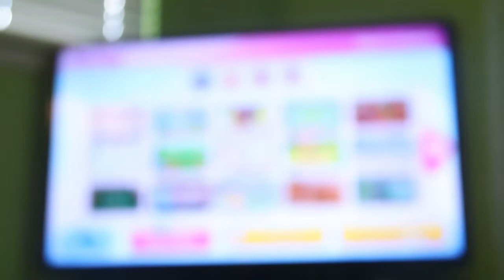Wii Party U - Mii Vaulters (Happy Belated Birthday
I know that this video is almost a week late, but happy belated birthday, @MasterLegend576!